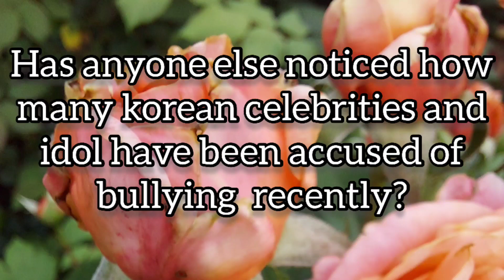Kpop Idols Bullying Scandal [Part 1]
I'm not sure what's going on but there has been a lot of Korean celebrities being accused of violence and bullying during their school days. Most of it seems to be false like Park Jihoon, Stray Kidz Hyunjin, LOONA's Hyunjin and (G)I-DLE's Soojin.